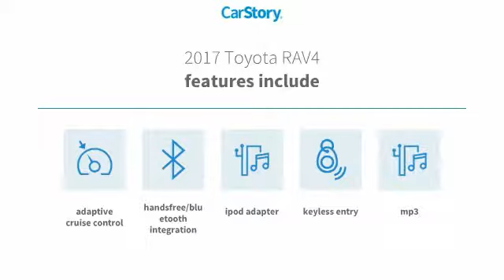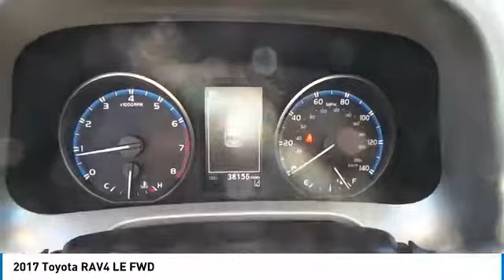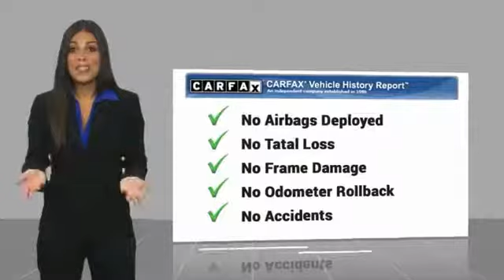2017 Toyota RAV4 San Angelo Texas U9447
2017 Toyota RAV4 LE FWD

Mitchell Toyota
1500 Knickerbocker Road

Toyota Certified, CARFAX 1-Owner. PRICE DROP FROM $19,874, $800 below NADA Retail! LE trim. Bluetooth, iPod/MP3 Input, Back-Up Camera. READ MORE! KEY FEATURES INCLUDE Back-Up Camera, iPod/MP3 Input, Bluetooth Rear Spoiler, MP3 Player, Privacy Glass, Keyless Entry, Steering Wheel Controls, Child Safety Locks, Electronic Stability Control. EXPERTS CONCLUDE Edmunds.com explains 'It simply delivers everything expected from full-time family transportation, including a comfortable ride, strong fuel economy, plenty of cargo space, an abundance of safety features, ease of operation, and a good reputation for reliability.'. AFFORDABLE Reduced from $19,874. This RAV4 is priced $800 below NADA Retail. PURCHASE WITH CONFIDENCE 12-Month/12,000-Mile Limited Comprehensive Warranty, 7 Year/100,000 Mile Limited Powertrain Warranty from date of original purchase, 160-Point Inspection and Reconditioning, 1 Year of Roadside Assistance, Vehicle History Report VISIT US TODAY Mitchell Toyota has won many awards for outstanding sales, service, and customer satisfaction, including the elite Toyota Signature Dealership designation. At Mitchell Toyota, we truly 'Put the Deal Back in Dealership.' Whether you need to Purchase, Finance, or Service a New or Pre-Owned Toyota or Certified Toyota, you have come to the right place. If you are in the San Angelo, TX area, also serving Midland, Abilene, and Odessa, our website is a great place to find answers to all your questions. Pricing analysis performed on 11/19/2018. Please confirm the accuracy of the included equipment by calling us prior to purchase.